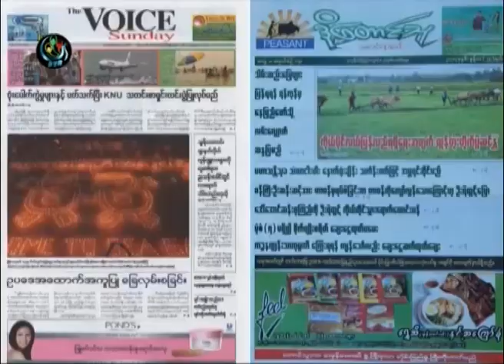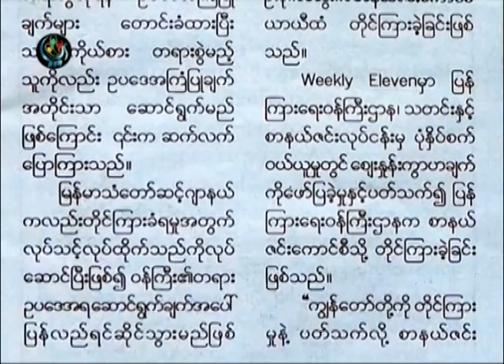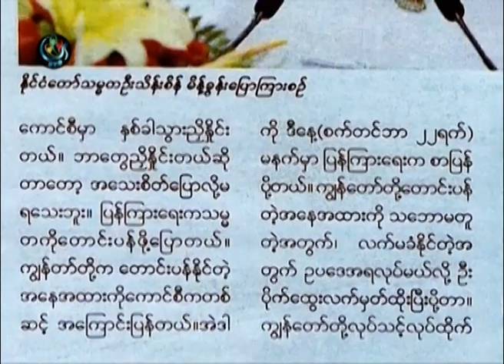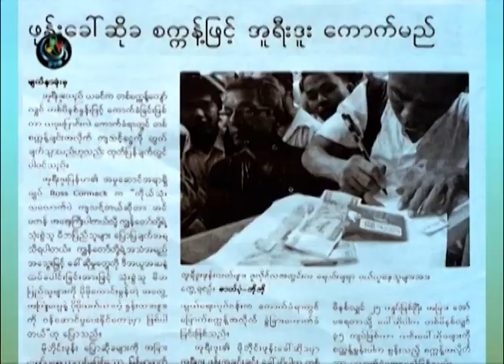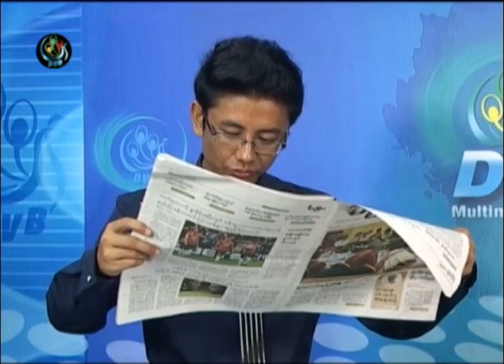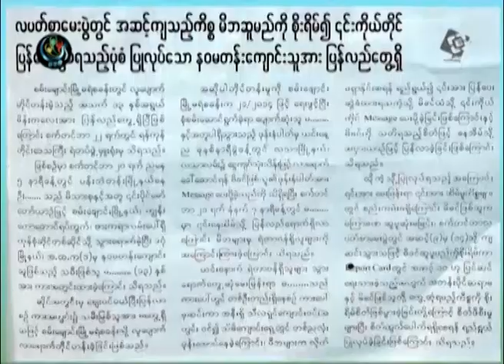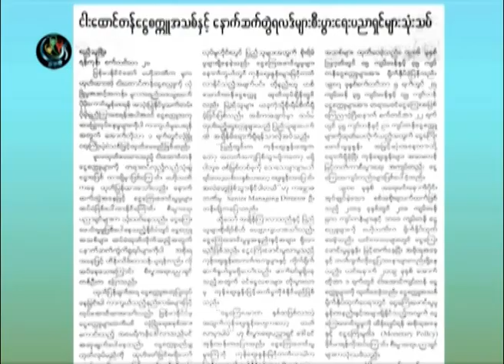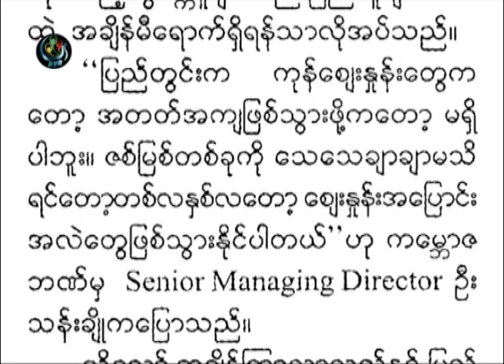DVB -23-09-2014 သတင္းစာေပၚကဖတ္စရာမ်ား အပုိင္း (၂)